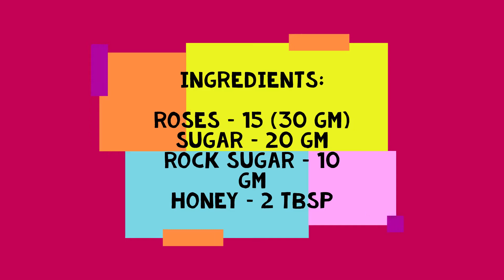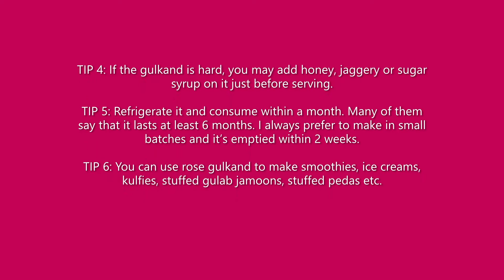Home made fresh Rose Gulkand/గులాబీ గుల్కండ్/गुलाब गुलकंदी/ರೋಸ್ ಗುಲ್ಕಂಡ್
Ingredients:
Roses – 15 (30 gm)
Sugar – 20 gm
Rock sugar – 10 gm

Procedure:
Pluck the fresh roses and wash them gently in water to get rid of dust and dirt. Remove the dried petals and discard them. Pluck the fresh petals and discard the remaining parts such as the stem, sepals, stamen etc. Pat dry the petals to get rid of the moisture (OR) sun dry for around 15
minutes.

Now, add the rose petals into the blender and pulse it along with the rock sugar. Add sugar powder or sugar crystals, honey into the blended rose petals and mix well. Put this mixture into a glass bottle and seal it with the cap. Let it sun dry for around 5 to 7 days. Each day, use a clean spoon and mix it well so that the petals dry evenly. That’s it. Simple and easy Rose Gulkand is ready to serve. Enjoy!!

Rose Gulkand is the best dish eaten during summers to beat the heat. It acts as a cooling agent and is widely consumed along with fresh home-made butter. I have used creamy cheese spread along with my gulkand to give it a try :P. It’s not bad but home-made butter is the best combination. You can also use this gulkand as rose jam to spread on the bread or roti. Children will definitely like this dish when served with toasted bread.

TIP 1: Use equal amount of sweetner as much as the rose petals weigh. Otherwise, the gulkand will be hard.
TIP 2: I have used less sweet as my family prefers to consume less sweet. You may adjust the sweetness as per your preference.
TIP 3: Do not let any drop of water on the rose petals or in the glass jar. This will spoil the gulkand quickly.
TIP 4: If the gulkand is hard, you may add honey, jaggery or sugar syrup on it just before serving.
TIP 5: Refrigerate it and consume within a month. Many of them say that it lasts at least 6 months. I always prefer to make in small batches and it’s emptied within 2 weeks ��.
TIP 6: You can use rose gulkand to make smoothies, ice creams, kulfies, stuffed gulab jamoons, stuffed pedas etc.